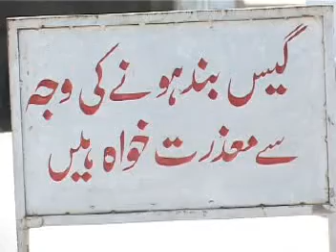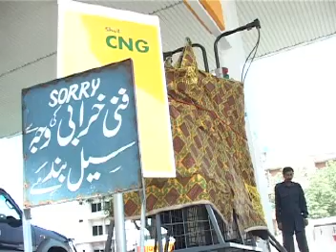Report On CNG Strike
Reporter       : Yasir Zahoor
NLE               : Babar Shahzed
Cameraman: Oram